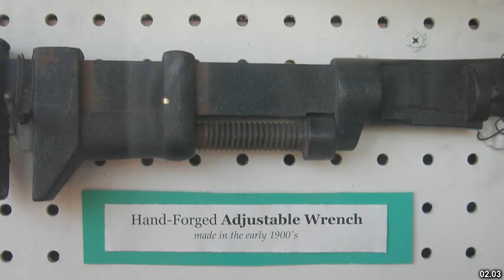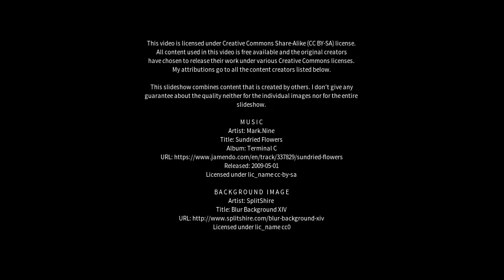Best places to visit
Best places to visit - Davistown (Australia) Best places to visit - Slideshows from all over the world - City trips, nature pictures, etc.